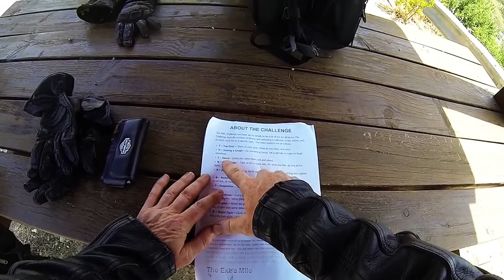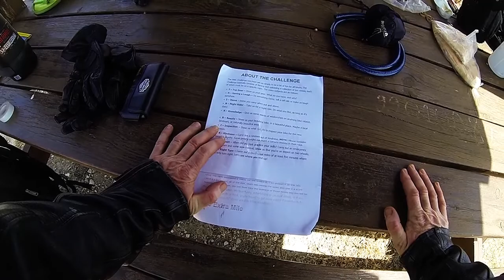Motorcycle ride Cyprus, MBC Challenge video 3 items you carry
Welcome to our Motorcycle ride Cyprus, Motorbike Community Challenge video 3. Think Biker and the third letter is I for Items you carry! We are high up in the Mountains of Cyprus just outside the village of Salamiou.